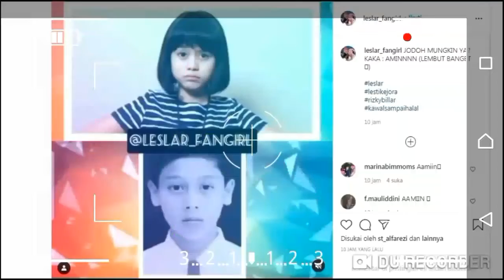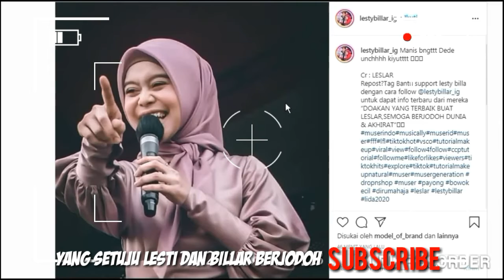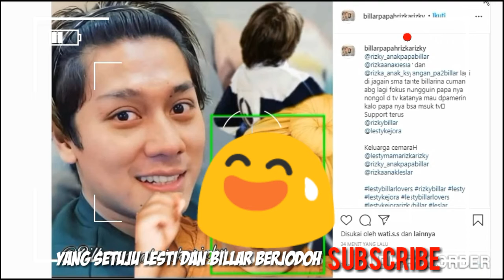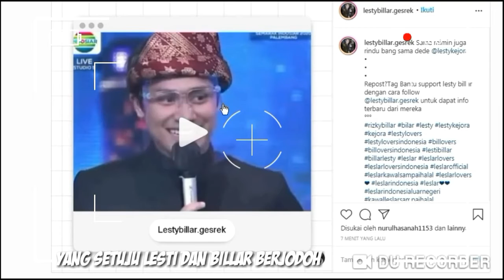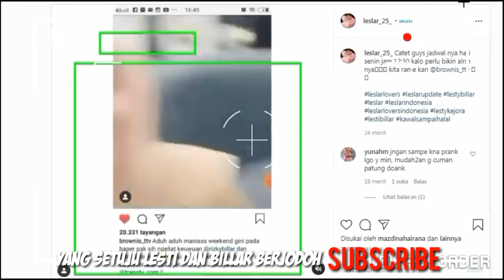KABAR TERBARU DARI LESLAR HARI INI DUA BERITA BAHAGIA | ADA YANG KANGEN SESEORANG NI TADI MALAM???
KABAR TERBARU Dari LESLAR HARI INI DUA BERITA BAHAGIA | ADA YANG KANGEN SESEORANG TADI MALAM???

SALAM LESLAR LOVERS
PANTAU TERUS BERITA TERBARU DARI LESLAR KITA SEMOGA MEREKA SELALU ADA DALAM LINDUNGAN AAMIIN